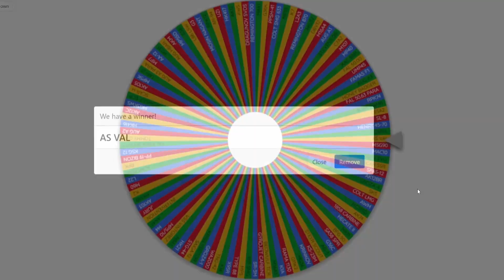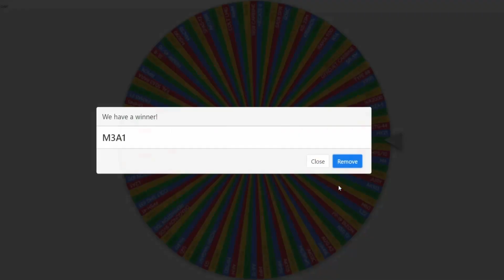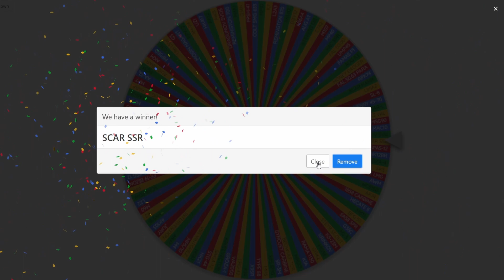Spinning a Wheel to Decide My Gun! (Roblox Phantom Forces)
Thank you guys for clicking on this video! I hope you guys enjoy and have a wonderful day!